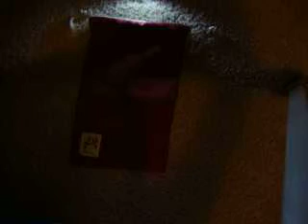Club Nintendo DS game sleeve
my game sleeve i got from nintendo and please excuse the randomness i had a good day